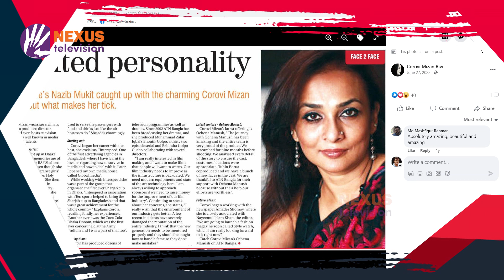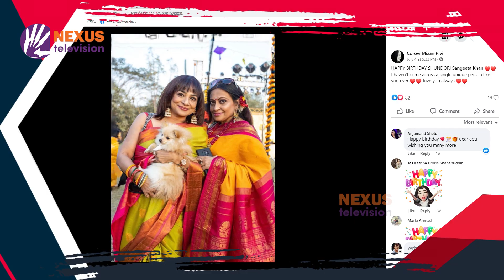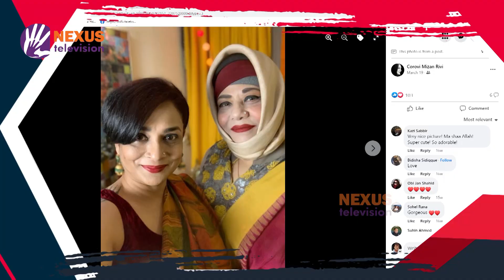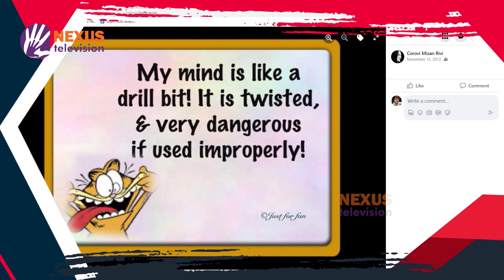করভী মিজান | আমার সোশ্যাল মিডিয়া | Amar social media | Nexus Television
আমাকে এখন কেউ কাজে ডাকে না!- করভী মিজান, অভিনেত্রী ও কলামিস্ট

Nexus television address:
Nexus Television
জীবনের বন্ধন